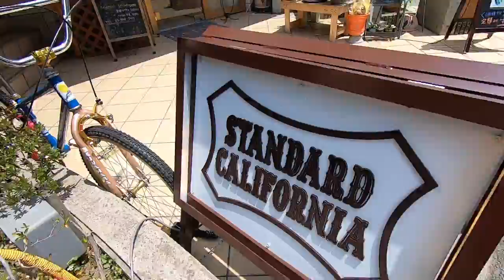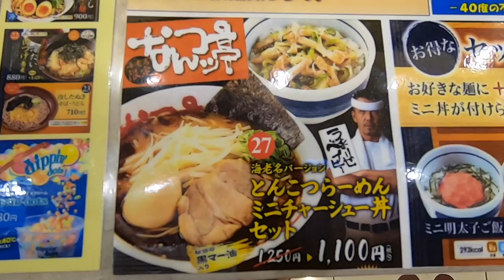【ぶらり1人旅】初入店！ロンハーマン・デウス・スタンダードカリフォルニアを回って関西に帰る 5/5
ヒッチハイクの男性（坂本君）
（日本にアフリカを伝える男）

◆撮影機材
・iPhoneX
・Zhiyun Smooth 4
・GoPro 7

◆BGM